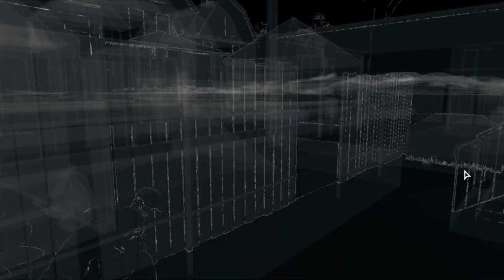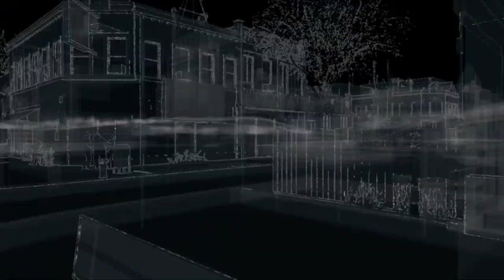Watch Dogs-Ryzen 3 2200g + Vega 8 (1080p,720p)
*Codigo de creador fortnite : LOBOMISSOR

*Fortnite 2019:
*Mi PC:
-Ryzen 3 2200g
-8gb de ram a 2400 mhz(2x4) (actual)
-Rx 570 4 gb
-ssd 240 wd
-placa a320 msi
-fuente de poder Evga 450 certificada
-windows  10 pro
regalame un Mouse u.u